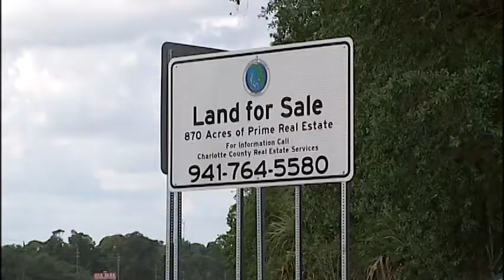Main Stage Development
7 footage